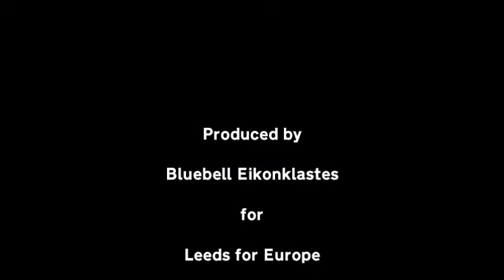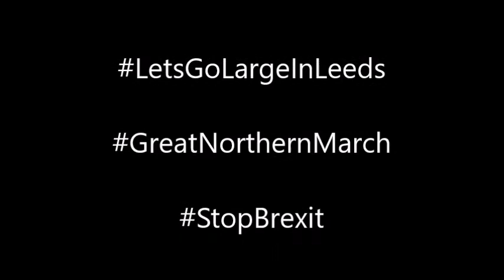Interview with Richard Corbett MEP, 23rd February 2018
Just before the arrival of Brexit Truth Bus in Leeds, RIchard Corbett MEP (Labour, Yorkshire & Humber) gave this interview about Labour's Brexit Policy.